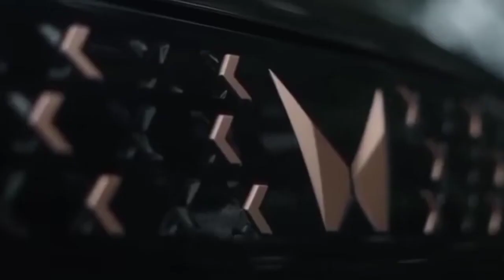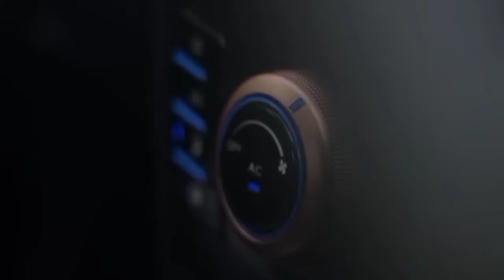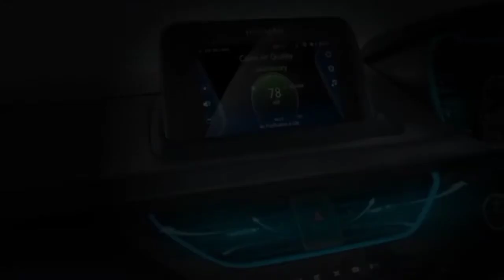Mahindra XUV 400 VS Tata Nexon EV Max/Prime | Which in the Electric SUV | Full Comparison in Hindi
Also See

India's First Geared Electric Bike Launch | Matter Electric Bike |

Top 3 Electric Scooters in India Under 40000 | Best Affordable EV |  Cheapest Electric Scooters |

भारत में बनी कार टेस्ला को देगी टक्कर | Pravaig Electric Car Launch | Indian Tesla | Made in India |

New Tata Tigor EV Launched | Affordable Electric Car in India

Alto से भी छोटी इलेक्ट्रिक कार | PMV Electric Car | Launching on 16 November | Most Affordable EV |

Ola S1 Air Electric Scooter | Ola Affordable Electric Scooter | Price - 84999 |

Bounce Infinity E1 Electric Scooter | Best Affordable Electric Scooter in India |

Hero Vida V1 Electric Scooter | Hero MotoCorp First Electric Scooter Launched

Hero Vida V1 Electric Scooter | Hero MotoCorp Electric Scooter Launched | Full Details |

सबसे सस्ती इलेक्ट्रिक कार लॉन्च | Most Affordable Electric Car In India | Tata Tiago EV

देश की सबसे सस्ती इलेक्ट्रिक कार | Tata Tiago EV Launched | Range, Price, Features | Full Details |

Hero Electric Optima HX | हीरो ऑप्टिमा की कमियां | Hero Electric Optima HX duel battery

Hero Electric Optima HX Duel Battery | कमियां | Charging Problem

Hero Electric Optima HX and Hero Electric Flash | कोन सी है बेस्ट | Which one is best |

Pure Etryst 350 Electric Bike | New Electric Bike | Full Details |

Hero Electric Optima HX Duel Battery Top Speed Test | Full Review | Problem While Driving |

Hero Electric Optima HX | Duel Battery | चलाते समय जो कमियां महसूस हुई | Problems while Driving

Hero Electric Optima HX | Duel Battery | Full Review | Problems |

Okinawa Ridge Plus | Okinawa Electric Scooter | Full Details |

Simple One Electric Scooter | Best Electric Scooter | Full Details |

Hero Electric Optima HX Duel Battery | कमियां | Full Details|

Hero Electric Optima HX | Duel Battery | खरीदे या ना खरीदे | Full Details |

Ather 450X Electric Scooter | Full Details | Ather Electric Scooter |

TVS iQube Electric Scooter | One of the Best Electric Scooter in India | Full Details |

Bajaj Chetak Electric Scooter | Bajaj Electric Scooter | Full Details |

Ather 450X vs Ola S1 Pro vs Simple One | Comparing Best Electric Scooters in India |

Hero Motocorp 's Upcomming Electric Scooter | Upcomming Electric Scooter in India | Full Details |

क्या Hero Electric Optima HX कीचड़ और खड़ो में चल सकती हैं ? | Full Review | Best Electric Scooter |

Hero Electric Optima HX Duel Battery | After 3000 Km Use | Full Review |

Hero Electric Optima HX Duel Battery | Subsidy | Full Details |

क्या आपको Hero Electric Optima HX लेनी चाहिए या नहीं | कोनसा scooter आपके लिए सही है| Full Review |

Hero Electric Optima HX Duel Battery | Big Charging Problem | Full Review |

Hero Electric Optima HX Duel Battery की कमियां | kya hero optima leni chahiye | Full Review |

Okinawa Electric Scooters | Best Electric Scooter | Full Details |